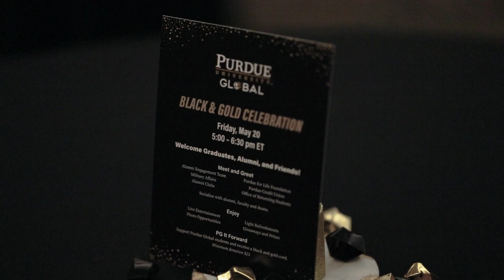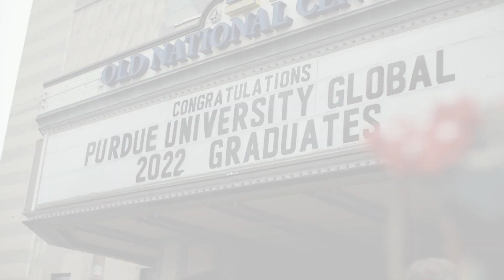Purdue University Global’s May 2022 Commencement Highlights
Purdue University Global graduates from around the world participated in commencement on May 21, 2022. Over 1,600 graduates were recognized at the ceremony, with over half of them attending in person at the Murat Theatre at the Old National Centre in Indianapolis, IN.

Throughout the ceremony, Chancellor Frank Dooley highlighted graduates with high honors, graduate-level degrees, and military service. Graduates were also invited to submit videos to be showcased in the virtual hooding and ceremonial tassel turning. After listening to a commencement address from 2021 Purdue Global alum Derrick Howell-McQueen, graduates celebrated their achievement as their names and degrees were announced while their photos and hometowns were displayed on screen. Before the ceremony, graduates enjoyed a week of interactive virtual activities, including a photo booth, shout out board, and the Last Lecture presented by a professor, Wanda Person, Ed.D., from the College of Social and Behavioral Sciences, who was nominated by the graduating class.